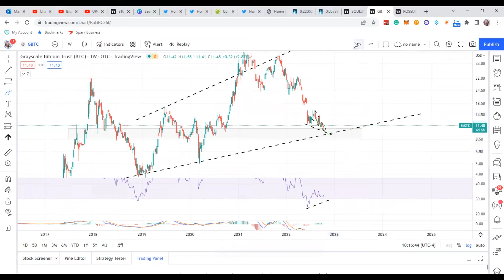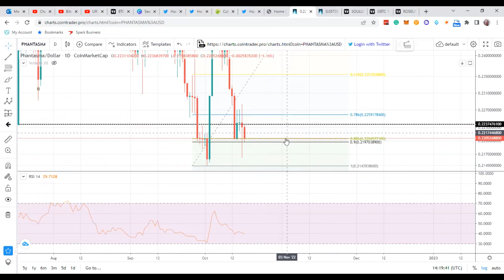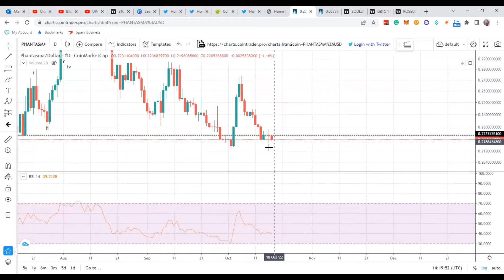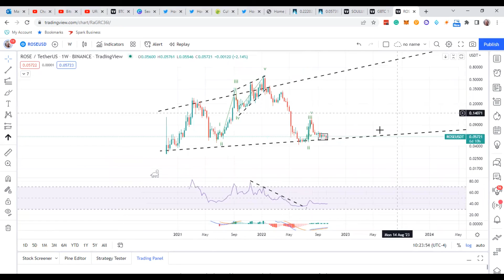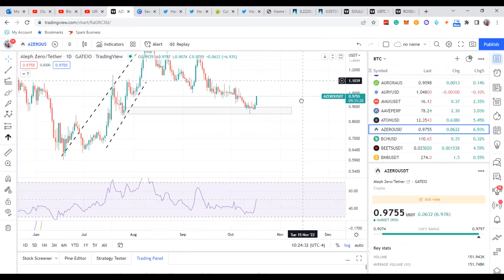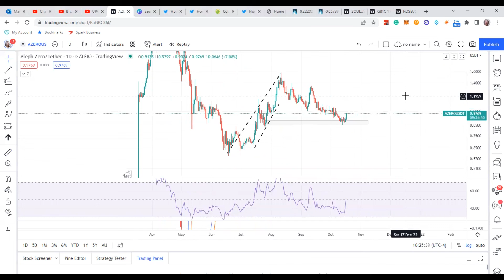BTC Crypto Update: Rose & Soul Phantasma: Army Waiting FOMO into the market, They see Green Candles!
In this video, I go over Bitcoin crypto and other assets to give my analysis of the Cryptocurrency market, including Soul, Rose, Azero Cryptos.